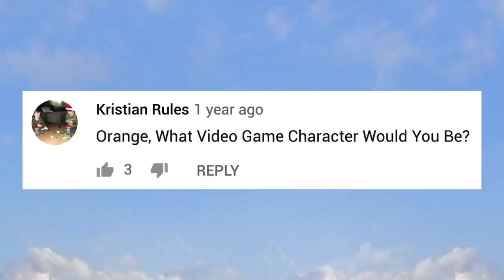Tanda de comerciales colombianos (Outfit7) - 10/4/18